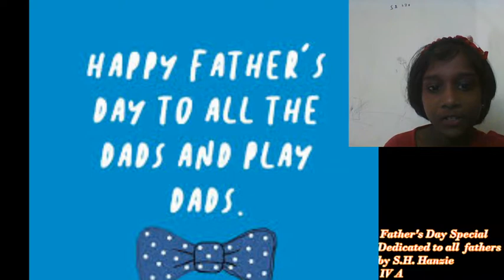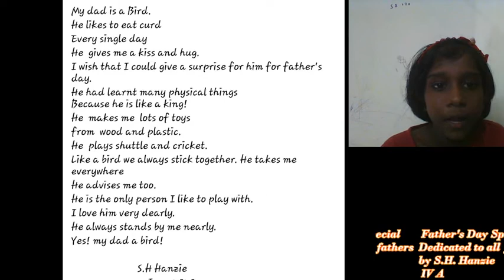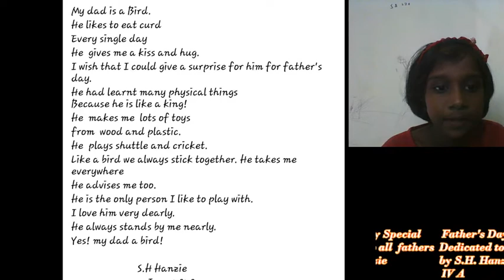Me and my Dad: by S.H Hanzie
Father's day special for my dear dad!
This video is done thanks to my school Adarsh Vidhya Kendra, Nagercoil.